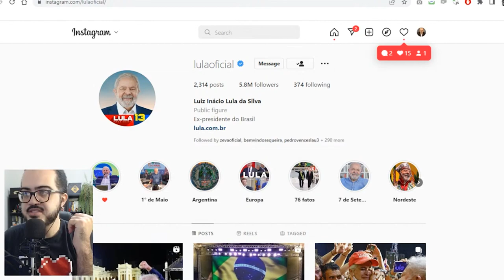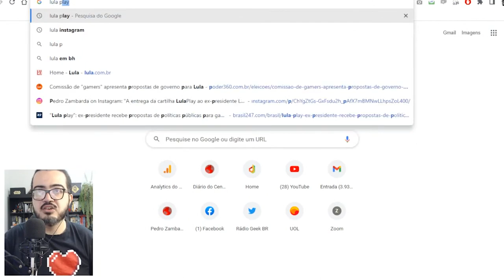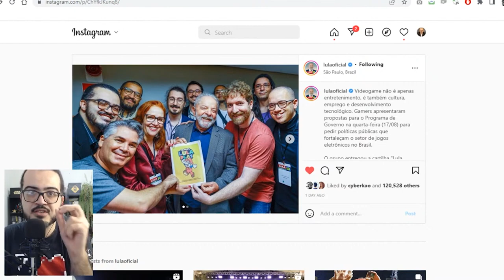CORTE: ENTREGA DA CARTILHA LULA PLAY; O QUE ELA É?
Pedro Zambarda apresenta novo vídeo.